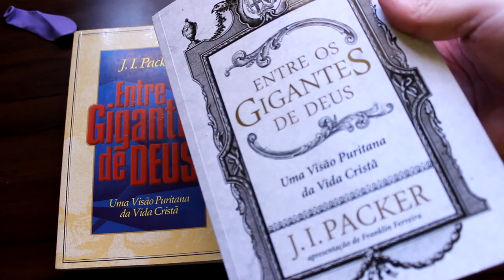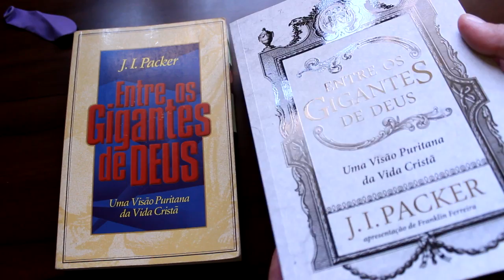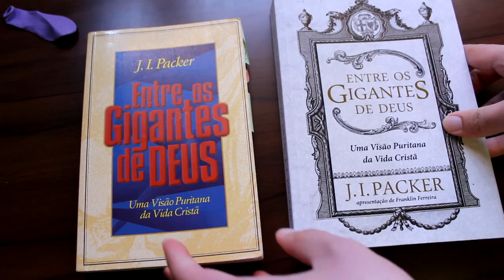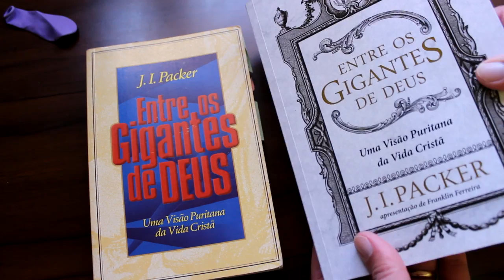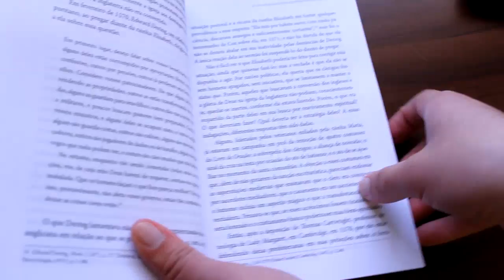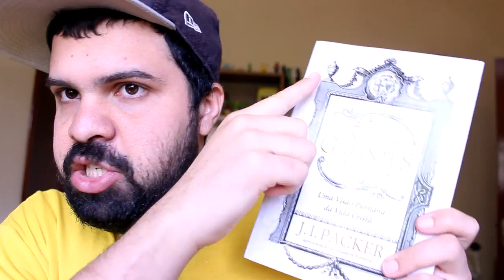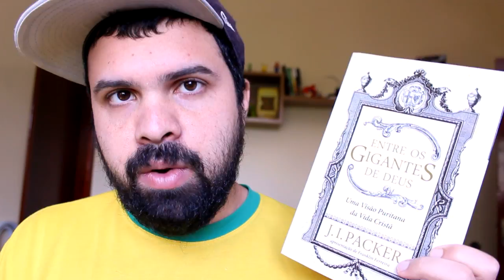ENTRE OS GIGANTES DE DEUS: Nova Edição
A Editora Fiel publicou uma nova edição do Entre os Gigantes de Deus, livro do J. I. Packer a respeito dos Puritanos. Neste vídeo eu comento a respeito desta nova edição em comparação com a edição anterior.

"Não há conhecimento que não seja poder." - Mortal Kombat